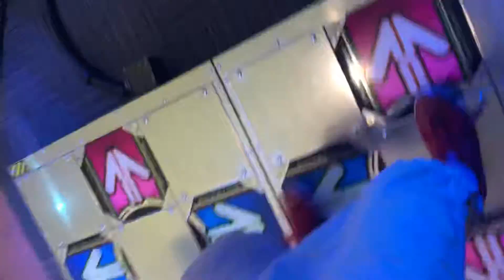【DDR WAVE】 LA BAMBA【DDR A20】